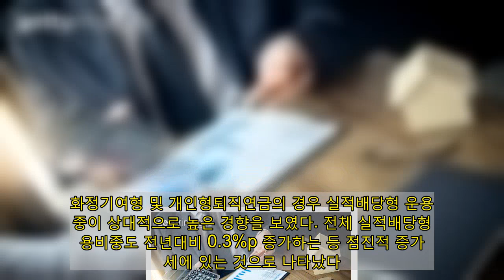​고용부·금융위 “확정기여형, 개인형퇴직연금 적립금 100조원 돌파”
[사진=게티이미지뱅크 제공]  지난해 확정기여형, 개인형퇴직연금 적립금이 처음으로 100조원을 넘어섰다. 퇴직연금 총 적립금은 약 255조원으로 증가를 견인했고, 전체 수익률은 2.58%로 상승했다.  고용노동부와 금융감독원은 이 같은 내용을 포함한 2020년말 기준 퇴직연금 적립금 운영현황 통계를 발표했다.  2020년 말 기준 퇴직연금 적립금 규모는 전년말(221조2000억원) 대비 34조3000억원 증가한 255조5000억원으로 성장했다.  고용부와 금감원은 기업의 퇴직연금 신규도입과 경과연수에 따른 부담금 납입 증가, 세제혜택을 위한 근로자의 자기 부담금 납입 증가 및 수익률 제고에 의한 평가금액의 증가에 따라 퇴직연금은 뚜렷한 성장세를 보였다고 설명했다.  제도 유형별로는 확정급여형 153조9000억원, 확정기여형 67조2000억원, 개인형퇴직연금 34조4000억원이 적립됐다.  전년대비 증가폭은 확정급형의 경우 15조9000억원 증가, 확정기여형·개인형퇴직연금 특례의 경우 9조4000억원이 증가했다.  특히 개인형퇴직연금의 경우 9조원이 증가해 35.5%의 높은 증가율을 보였다.  상품유형벽로는 전체 적립금 255조5000억원 중 원리금 보장형이 228조1000억원, 실적배당형이 27조7000억원을 차지했다.  화정기여형 및 개인형퇴직연금의 경우 실적배당형 운용비중이 상대적으로 높은 경향을 보였다. 전체 실적배당형 운용비중도 전년대비 0.3%p 증가하는 등 점진적 증가 추세에 있는 것으로 나타났다.  연간수익률은 2.58%로 전년 대비 0.33%p 소폭 상승했으며, 최근 5년 및 10년간 연환산 수익률은 각각 1.85%, 2.56%를 보였다.  제도유혈별로는 확전급여형 1.91%, 확정기여형·개인형퇴직연금 특례 3.47%, 개인형퇴직연금 3.84%로 확정기여형과 개인형퇴직연금의 수익률이 상대적으로 높게 나타났다.  지난해 퇴직연금 수령이 시작된 계좌 37만4357좌 중 연금수령 비중은 3.3%로 전년 대비 증가했다. 금액 기준으로 전체 8조3048억원 중 28.4%가 연금으로 지급됐고, 연금수령 계좌의 평균 수령액은 1억 8998만원으로 나타났다.